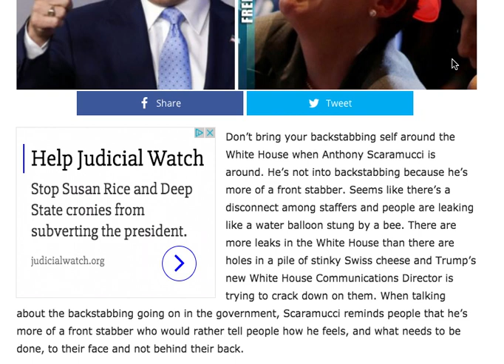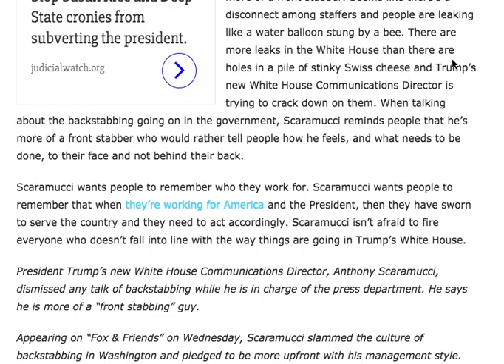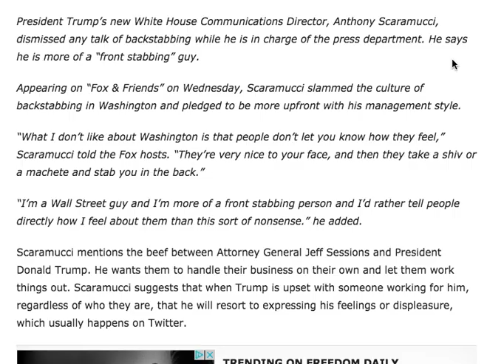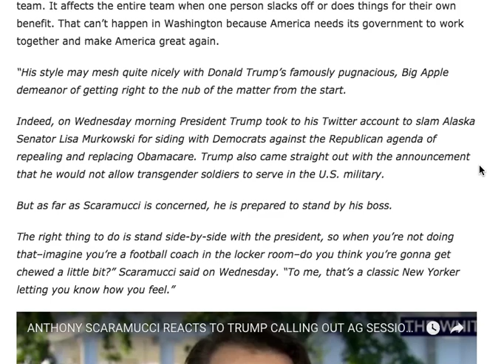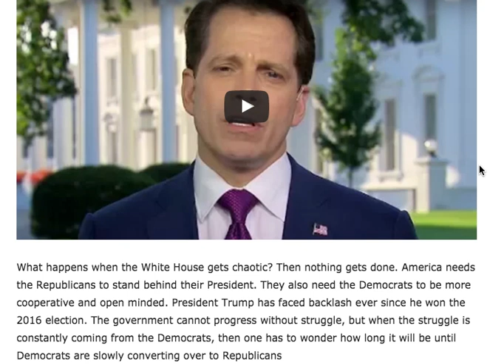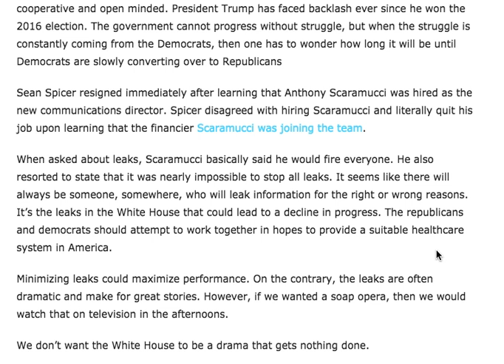TRUMP'S NEW COMMUNICATIONS DIRECTOR GOES FULL MAFIA MODE !